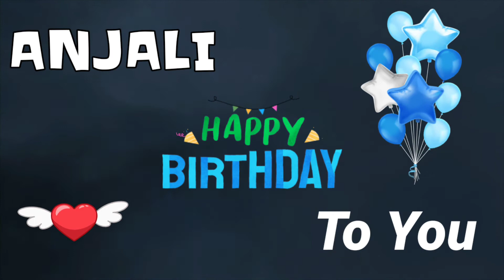HAPPY BIRTHDAY ANJALI || Happy Birthday Anjali Whatsapp Status || Happy Birthday Anjali Ji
Friend's in this video we will show happy birthday anjali status.

happy birthday anjali,
happy birthday anjali whatsapp status,
happy birthday anjali ji,
happy birthday anjali name song status,
anjali name birthday status,
anjali name happy birthday status,
anjali birthday status,
anjali naam ka birthday status,
happy birthday anjali status hindi,
anjali birthday status video,
birthday cake anjali name,
anjali birthday shayari,
anjali birthday song status,
happy birthday status anjali naam ka,
anjali birthday song,
wish you happy birthday anjali,
wish you happy birthday anjali song,
anjali birthday whatsapp status,

Thanks For Visisting.